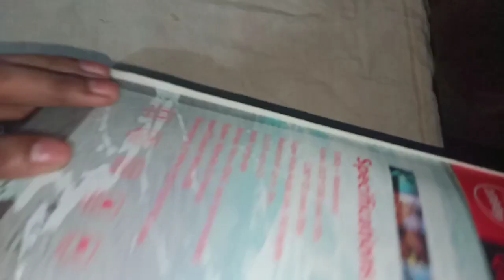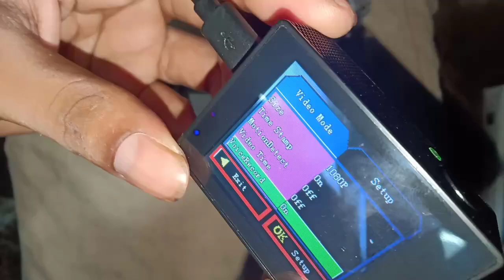वाईफाई वाटर प्रूफ कैमरा HD